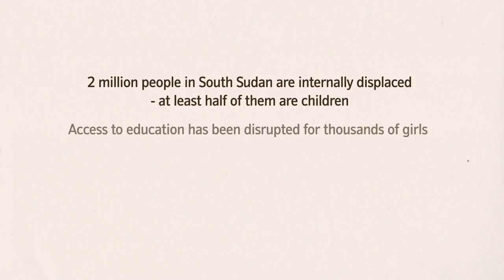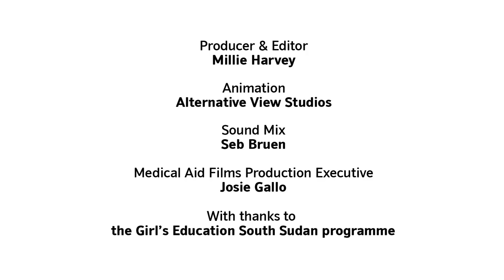Poni's Journey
The film follows a young girl being displaced due to conflict and moving to the protection of civilians camp in Juba.

The film is part of the Girls’ Education South Sudan (GESS) programme, a ground - breaking education programme that is transforming the lives of girls by access to education.